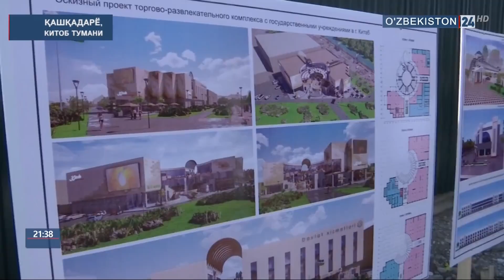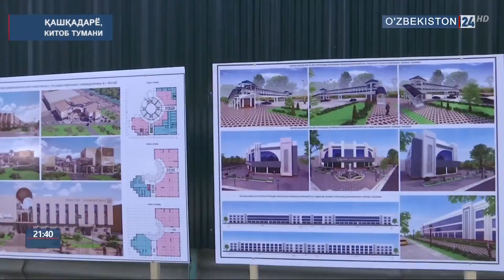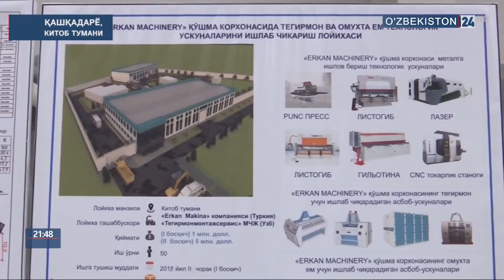Китоб туманида ижтимоий, иқтисодий ўзгаришлар